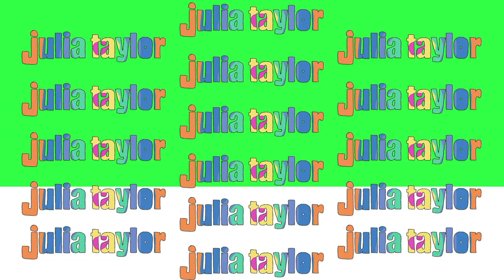ZAFUL TRY ON HAUL 2020 | COMPLETE FAIL???